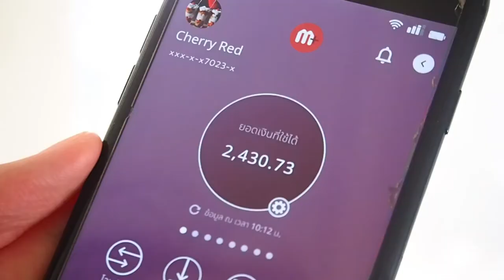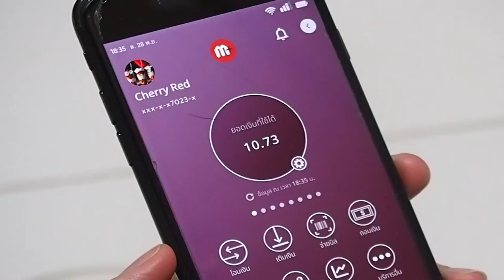1 month eating - Short Film